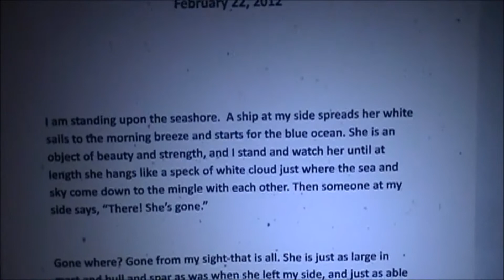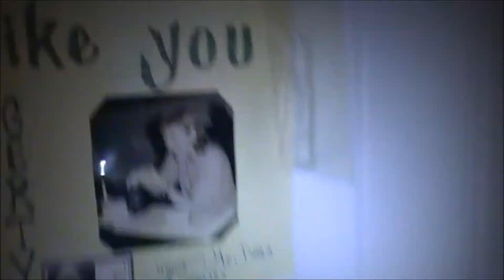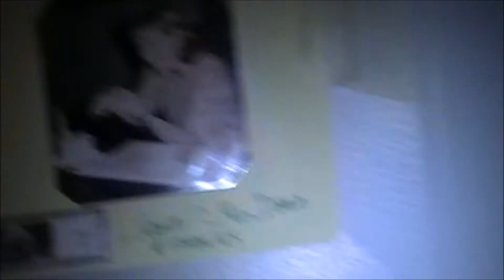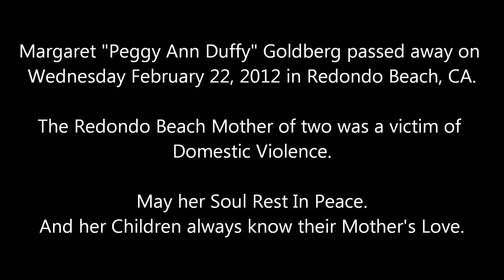Neighborhood Memorial for Margaret "Peggy Ann Duffy" Goldberg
Margaret "Peggy Ann Duffy" Goldberg tragically passed away on Wednesday February 22, 2012 in Redondo Beach, CA.
The Redondo Beach Mother  of two was a victim of Domestic Violence.
I recorded  this collection  of condolences.